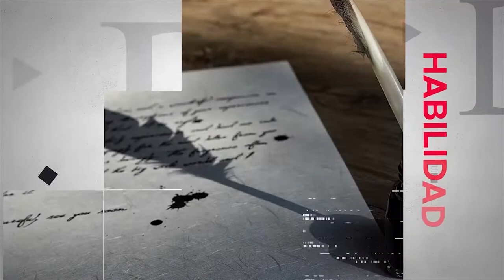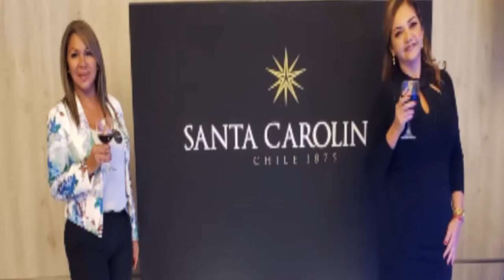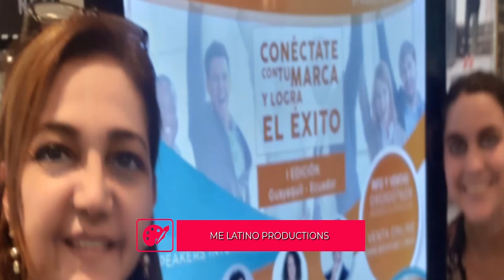MESA DE ANÁLISIS ARTE Y CULTURA - LATINO PRODUCTIONS